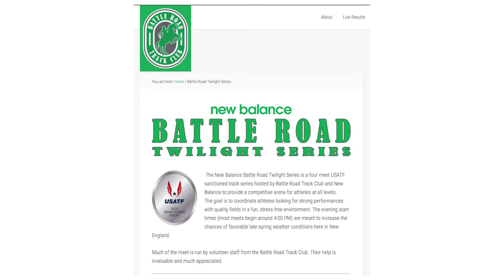MY 2ND FASTEST 5K TIME EVER (The Sub 16 Attempt Ep. 19)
Welp I'm getting closer! I have a good feeling about next one so watch that if you want to watch it.

Shoes I Wear:
Hoka Clifton (daily trainer)
Brooks Ghost Max (easy/long runs)
Hoka Mach X (workouts)
Hoka Cielo LD (racing spike)